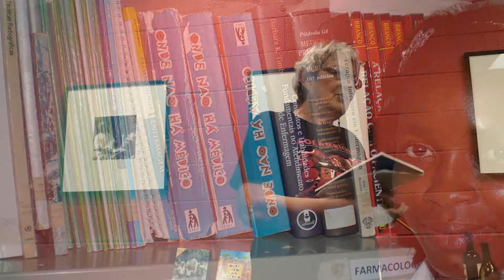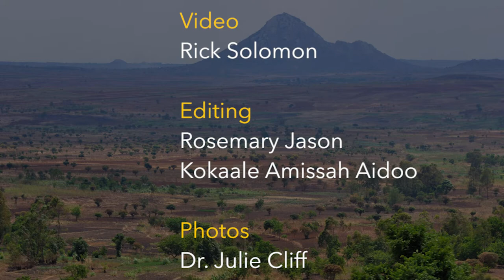Community health in Mozambique with Dr. Julie Cliff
Dr. Julie Cliff visited Hesperian Health Guides to discuss her work in Mozambique; her research on konzo, a deadly disease caused by eating cassava; and her experiences collaborating with Hesperian.

Dr. Cliff has lived and worked in Mozambique for over 40 years, leading the epidemiology department at the Ministry of Health and the infectious diseases unit at Maputo Central Hospital, Mozambique’s primary teaching hospital. She worked with the Mozambican NGO Estamos to translate Hesperian's "Where There Is No Doctor" and "A Community Guide to Environmental Health" into Portuguese.